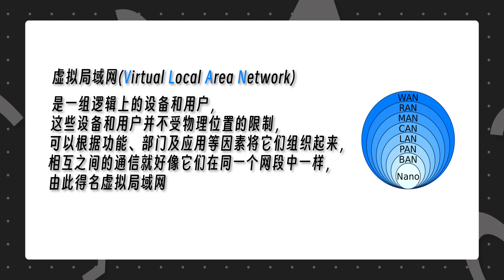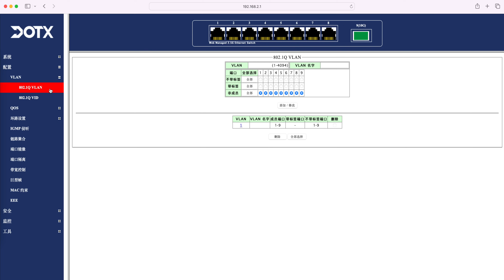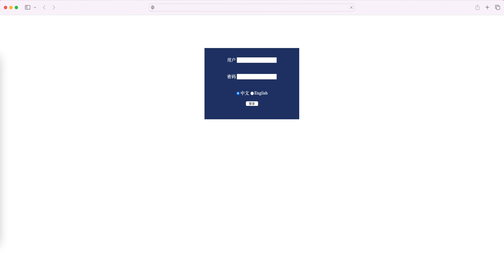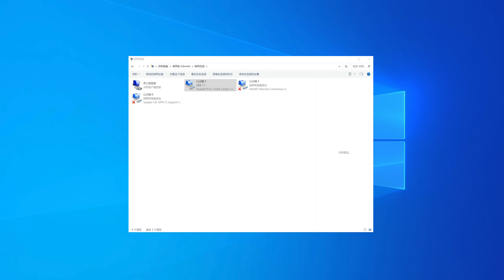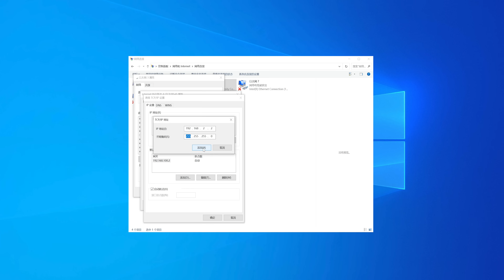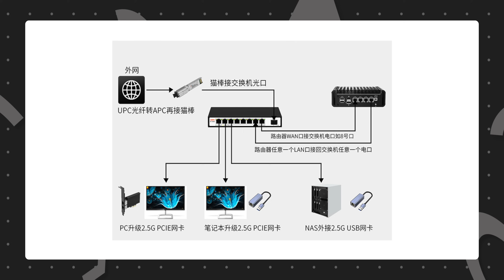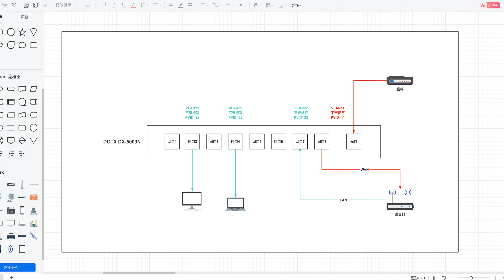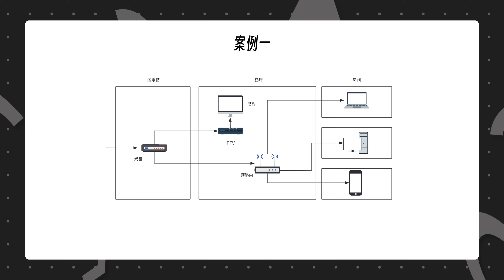家庭组网进阶手把手教你快速设置VLAN//轻管理交换机上手指南（第一期）